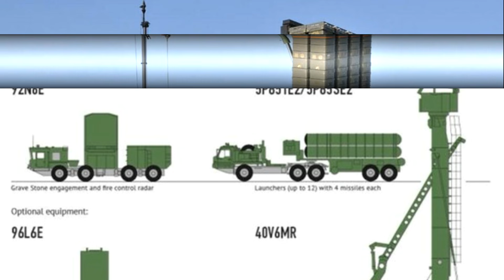TÜRKİYE'NİN SAMP-T HAMLESİ DİKKAT ÇEKTİ... TÜRKİYE'Yİ KAYBETMEK İSTEMEZLER...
Cumhurbaşkanı Erdoğan'ın G-20 Zirvesi sonrasında “SAMP-T konusunda olumlu adımlar atacağız.” açıklaması yeni bir sürecin habercisi. Haliyle SAMP-T konusunun bir anda gündeme düşmesi ‘Füze savunmasında yeni adres Avrupa mı?' sorusunu beraberinde getirdi. SAMP-T tüm sistemlere entegre

türkiye siyaset tarihi,
türkiye siyaset,